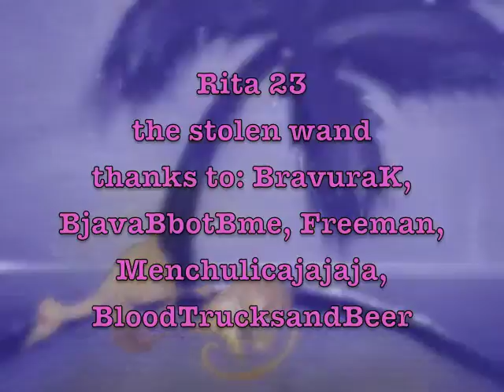Rita 23: the stolen wand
Freeman was so in fever to think about the wand, that he could not let it be to try it. but his heart was big enough to create something genial before leaving cheese-islans with the wand.
thanks to BravuraK, BjavaBbotBme, Freeman2454, menculicajajaja, BloodtrucksandBeer